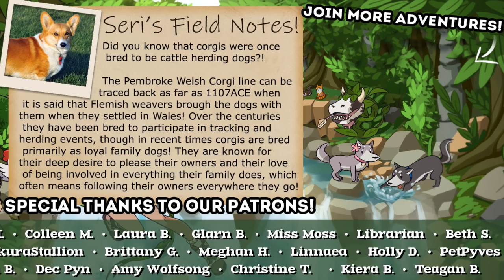Opening Our Own Senior DOG SANCTUARY?! 🐶 Old Friends Dog Game • #1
Welcome to Old Friends Dog Game, where love never grows old! A game about friendship for people who love dogs! Create your own dog sanctuary! Rescue and rehabilitate old dogs and spend your days caring for and loving them!

🎲 Sims 4 Random Pet Genetics Challenge!
🐶 To The Rescue! Dog Shelter Simulator [Demo] •

🌿💚 Stay curious!! 💚🌿